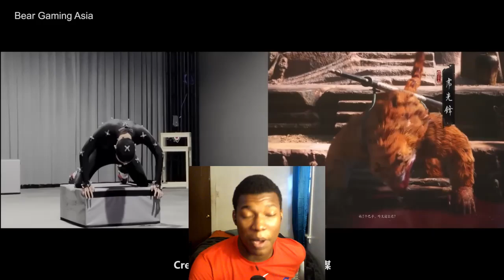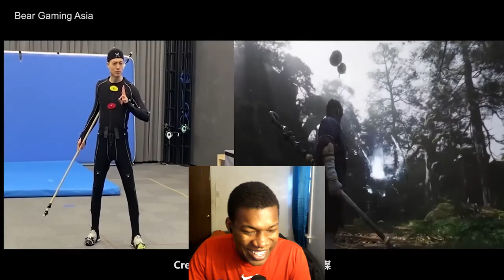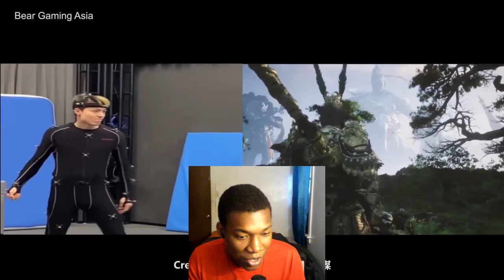Black Myth: Wukong - Behind the Scenes of Motion Capture REACTION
black myth wukong,black myth,black myth wukong all bosses,Black Myth: Wukong,Behind the Scenes of Motion Capture,Black Myth: Wukong - Behind the Scenes of Motion Capture